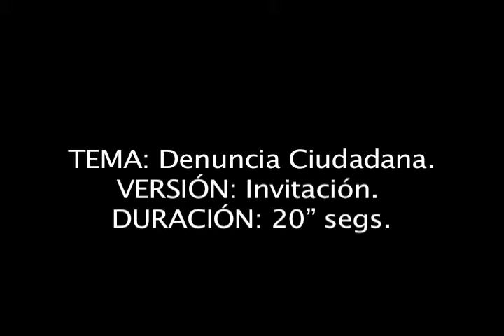Veracruz Denuncia Regional